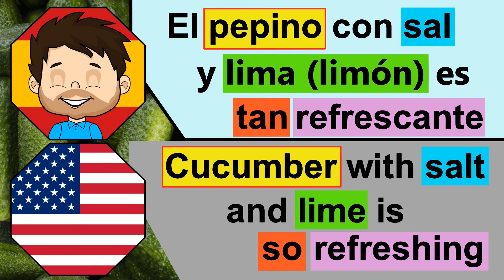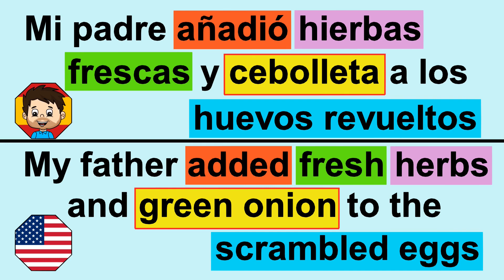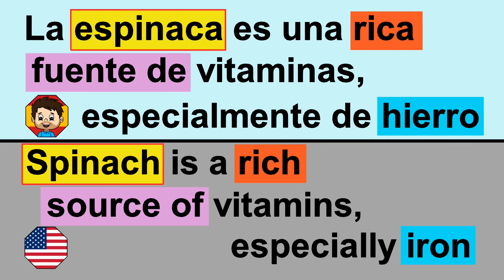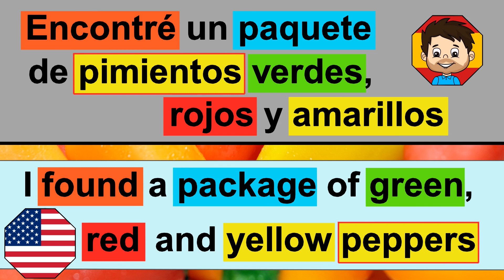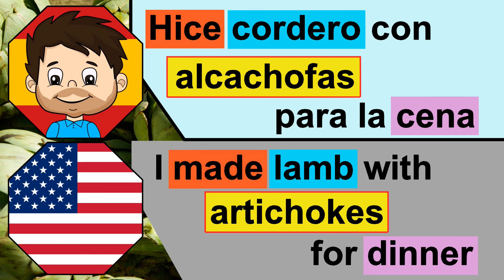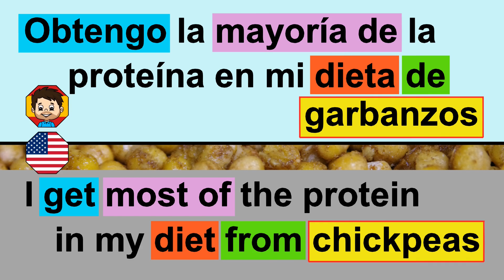🟢 SPANISH LESSON: VEGETABLES VOCABULARY IN SPANISH | LEARN SPANISH -FREE SPANISH COURSE FOR BEGINNER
Part 4:  only Spanish pronunciation. Spanish lesson: Vegetables vocabulary in Spanish - Learn Spanish (free Spanish course for beginners). In this Spanish lesson you can find a list of all vegetables name in Spanish (Spanish vocabulary) with pictures. Learn Spanish language with Spanish with Cartoons Know TV: @SPANISH_with_Cartoons_Know_TV